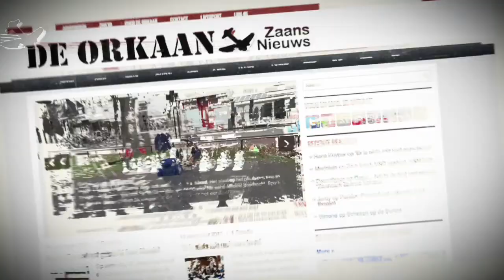MUPPET heeft een tak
Vandaag troffen wij in 't Twiske in Oostzaan Muppet aan. Een dappere hond op avontuur met een grote tak. We maakten een minuutje film van de coole baas.